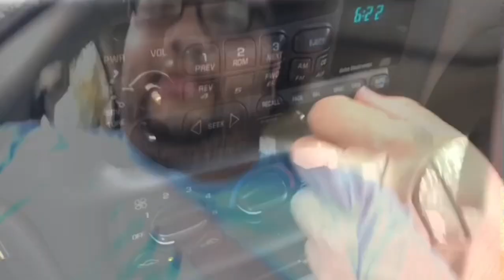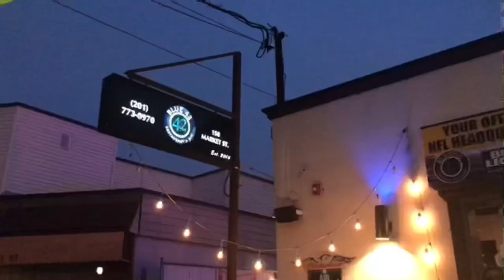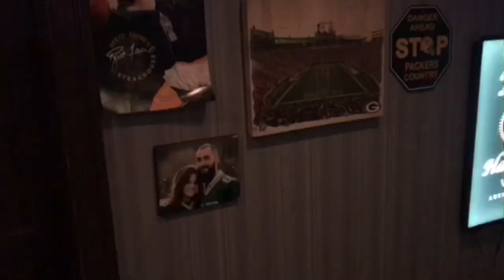Vlog 1 - The Craziest Packers Bar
We want to see who has the best fan base, and which team has the best bar/food. On the episode we visit Blue 42 in Elmwood NJ. Blue 42 is a well known Packers bar that has over 70 different flavors of wings. We interview the fans, party with the fans, and even try out one of their flavor of wings. By the way, Manabo and Julio Go Getter Gonzalez place a bet on the game, and someone has to keep their word in the end. Go Pack Go!

Facebook - 4th and 6 sportscast
Snapchat - Team 4th and 6